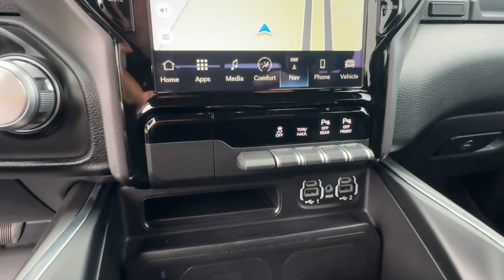2022 Ram 1500 Cocoa Beach, Palm Bay, Kissimmee, Deltona, Titusville, FL PT2128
Ivory White Tri-Coat Pearlcoat Used 2022 Ram 1500 Laramie available in Titusville, Florida at Parks CDR Space Coast. Servicing the Cocoa Beach, Palm Bay, Kissimmee, Deltona, FL area.

5600 U.S. 1

CARFAX One-Owner. Recent Arrival! New Price! 2022 Ram 1500 Laramie Located at Parks CDJR Space Coast in Titusville. Come on over and let us take care of your vehicle needs. All vehicles have cosmetic blemishes. Pricing reflects all issues. Sold as is with all faults. We price vehicles very aggressively online We also protect all of our vehicles with Parks Plus. Additional protections are not included in advertised price. See dealer for details. NEW REDUCED PRICE Navigation System 4WD Leather Back up camera CLEAN CARFAX One Owner Apple Car Play Android Auto Running Boards #1 Seat Foam Cushion 12 Touchscreen Display 3 Rear Seat Head Restraints 4 Way Front Headrests 48V Belt Starter Generator 4G LTE Wi-Fi Hot Spot Accent Color Premium Power Mirrors All R1 High Radios All Radio Equipped Vehicles Alloy wheels Anti-Spin Differential Rear Axle Apple CarPlay Apple CarPlay/Android Auto Auto High Beam Headlamp Control Auto-Dimming Exterior Driver Mirror Bed Utility Group Black Exterior Truck Badging Black Headlamp Bezels Black Interior Accents Black Painted Exterior Mirrors Caps Blind Spot & Cross Path Detection Body Color Door Handles Body Color Front Bumper Body Color Rear Bumper w/Step Pads Bucket Seats Connected Travel & Traffic Services Connectivity - US/Canada Convex Wide-Angle Mirror Insert Delete LED Lamp - Floor Console Bin Disassociated Touchscreen Display Driver Seat Memory Dual Exhaust w/Black Tips Exterior Mirrors Courtesy Lamps Exterior Mirrors w/Heating Element Exterior Mirrors w/Memory Exterior Mirrors w/Supplemental Signals Foam Bottle Insert (Door Trim Panel) For Details Visit DriveUconnect.com For More Info Call Front Fog Lamps Front Lighting Value Package Front Seat Back Map Pockets Full Length Upgraded Floor Console Global Telematics Box Module (TBM) Google Android Auto GPS Antenna Input GPS Navigation Grille Surround 3 Black Texture 2 Black Halogen Quad Headlamps harman/kardon 19 Speaker Premium Sound HD Radio Heated Front Seats Heated Second Row Seats Heated Steering Wheel Heavy-Duty Engine Cooling Integrated Center Stack Radio Integrated Voice Command w/Bluetooth Laramie Level 2 Equipment Group (DISC) Leather Trimmed Bucket Seats MOPAR 4 Adjustable Cargo Tie-Down Hooks Mopar Black Tubular Side Steps MOPAR Spray In Bedliner Navigation System Night Edition ParkSense Front/Rear Park Assist w/Stop ParkView Rear Back-Up Camera Pick-Up Box Lighting Power 2-Way Driver Lumbar Adjust Power 2-Way Passenger Lumbar Adjust Power 8-Way Driver & Passenger Seats Power-Folding Mirrors Quick Order Package 27H Laramie Radio: Uconnect 5 Nav w/12.0 Display Rain Sensitive Windshield Wipers Rear 60/40 Folding Seat Rear 60/40 Folding Split Recline Seat Rear Underseat Compartment Storage Remote Tailgate Release SiriusXM Radio Service SiriusXM w/360L Sport Performance Hood Twill Film Appliques USB Host Flip Ventilated Front Seats Wheels: 22 x 9 Forged Aluminum.Come visit the ALL NEW PARKS CDJR SPACECOAST. Delivering the Experience you Deserve! Come on over and let us take care of your vehicle needs. Located at Parks CDJR Space Coast in Titusville. All vehicles have cosmetic blemishes our Vendors do their best to recondition all vehicles for resell. Pricing reflects all issues. Sold as is with all faults. We price vehicles very aggressively online We also protect all of our vehicles with Parks Plus. See dealer for details. Second Key Floor Mats Owners Manual May Not Be Available On All Pre-Owned Vehicles. While Every Reasonable Effort Is Made To Ensure The Accuracy Of This Data We Are Not Responsible For Any Errors Or Omissions Contained On These Pages or ANY 3rd Party Websites. Advertised Price Does Not Include Tax Title License $899.95 Doc Fee Parks Plus Addendum $2995.00 or reconditioning fees on pre-owned or New vehicles.Odometer is 12545 miles below market average!
LARAMIE LEVEL 2 EQUIPMENT GROUP -inc: Remote Tailgate Release harman/kardon 19 Speaker Premium Sound Rear Underseat Compartment Storage Auto High Beam Headlamp Control Blind Spot & Cross Path Detection Rain Sensitive Windshield Wipers Heated Second Row Seats ParkSense Front/Rear Park Assist w/Stop Foam Bottle Insert (Door Trim Panel) Rear 60/40 Folding Split Recline Seat Radio: Uconnect 5 Nav w/8.4 Display USB Host Flip Disassociated Touchscreen Display HD Radio For More Info Call Integrated Voice Command w/Bluetooth GPS Navigation SiriusXM w/360L All Radio Equipped Vehicles Connected Travel & Traffic Servi